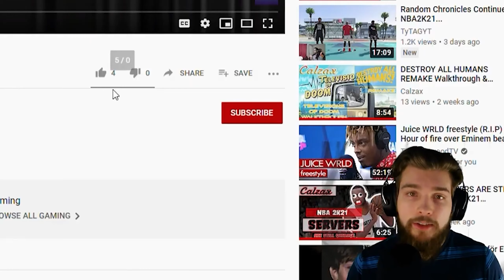EVEN MORE BARTERS THEY DON'T WANT YOU TO KNOW ABOUT!!!! | Episode 3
In this guide, we go over EVEN MORE Underrated Barters in Escape From Tarkov that YOU should be taking advantage of! Join in on the conversation - Let us know your reactions and thoughts in the comments.

Timestamps:
0:00 - Introduction
2:10 - Zhuk
2:59 - 6B43
3:44 - Slick Plate Carrier
4:34 - Attack 2
5:15 - Tactec Plate Carrier
6:26 - PMAG D-60
7:15 - MAG5-60
7:36 - Powermag 20
8:10 - AK-74M Zenitco
9:09 - Korund-vM
10:35 - Couch Backpack
11:36 - RPK
12:41 - Conclusion